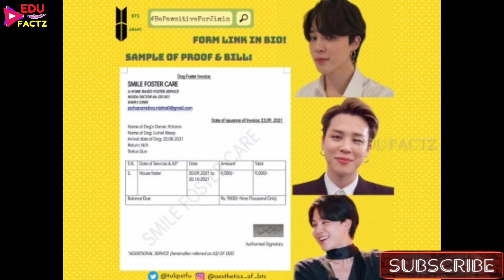INDIA 🇮🇳 का JIMIN को सबसे अनमोल GIFT🎂 महँगे से महँगा GIFT इसके सामने FAIL🥺 BTS JIMIN DIET 💜BTS INDIA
(EMOTIONAL) INDIA 🇮🇳 का JIMIN को सबसे अनमोल GIFT🎂महँगे से महँगा GIFT इसके सामने FAIL🥺 BTS JIMIN DIET